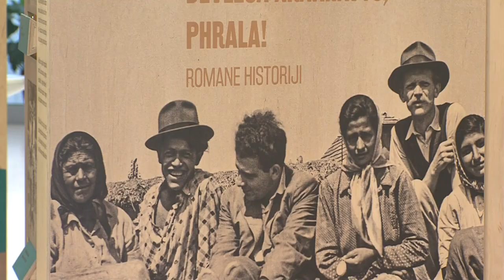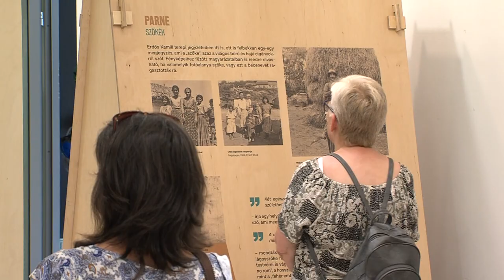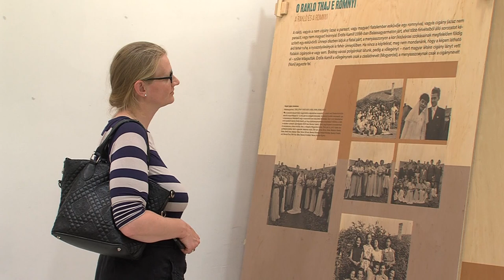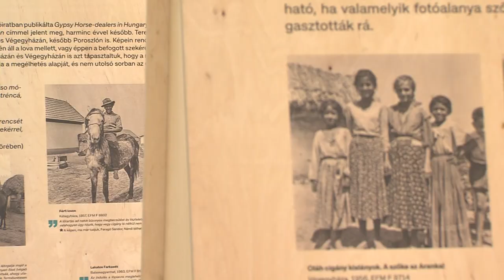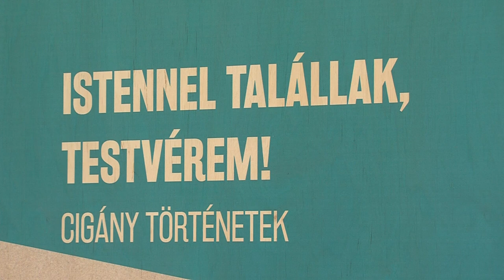Cigány történetek - A Néprajzi Múzeum vándorkiállítása Dombóváron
A Néprajzi Múzeum vándorkiállítása érkezett 10. helyszínére. Cigány Történetek címmel Erdős Kamill egyedülálló hagyatékát dolgozza fel és mutatja be sajátos módon a Művelődési Ház aulájában.